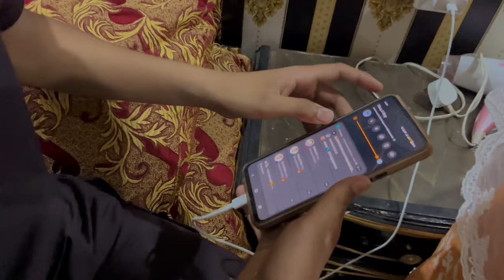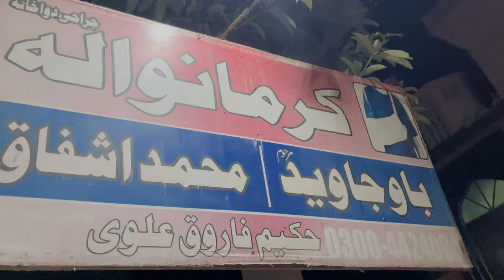HANDCUFF CHALLENGE with brother 😝 || He BROKE his LEG 🦵😱 || Gone AGAIN Wrong 😨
HANDCUFF CHALLENGE with brother 🙏 😝 || He BROKE his LEG 🦵😱 || Gone AGAIN Wrong 😨 || @ZSFAMILYVLOGS